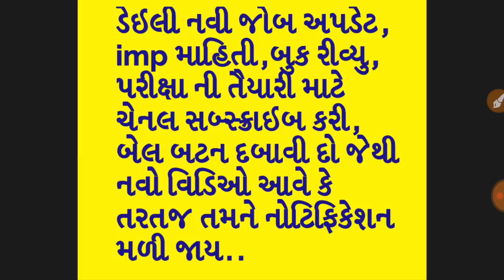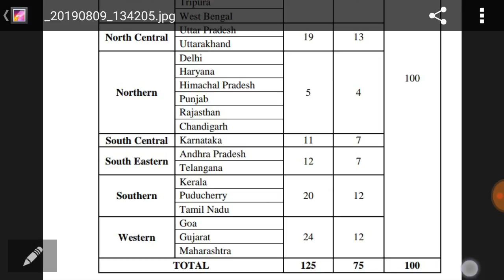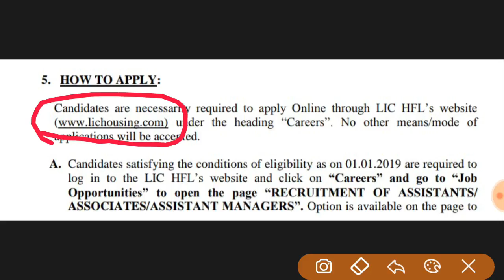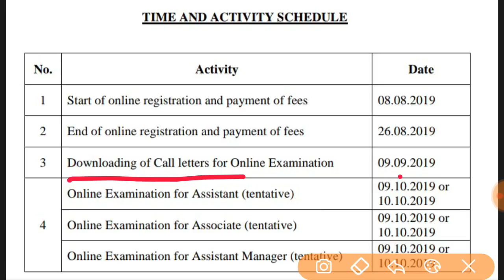today new bharti